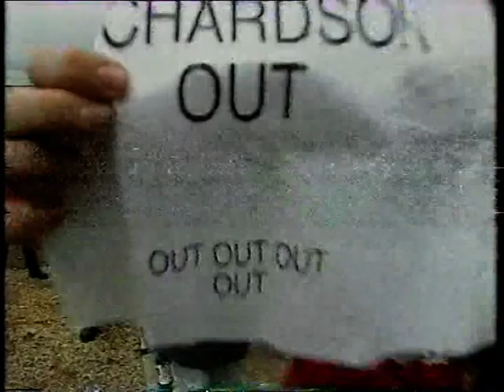Doncaster Rovers relegated from the Football League: 1998 YTV News Report